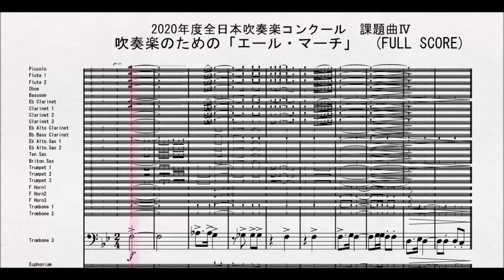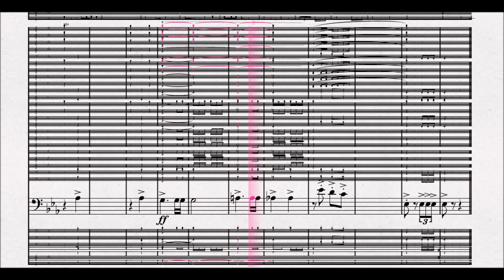【課題曲Ⅳ：トロンボーン３】全日本吹奏楽コンクール2021年度課題曲Ⅳ 吹奏楽のための「エール・マーチ」 Trombone3